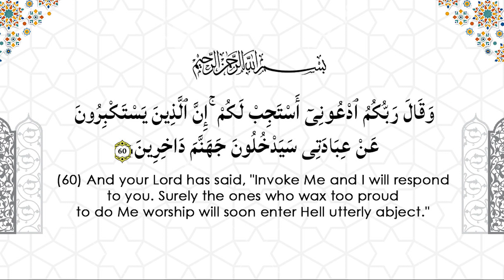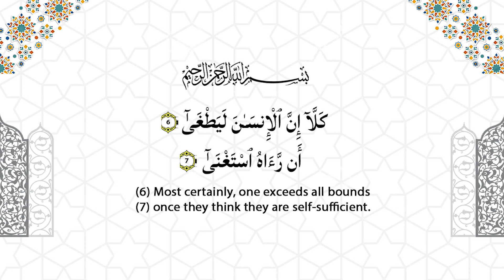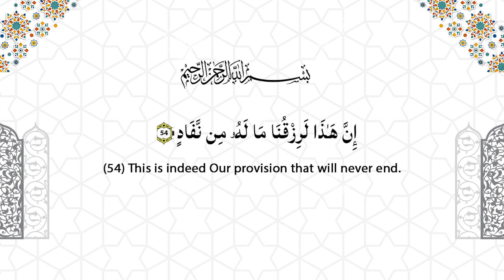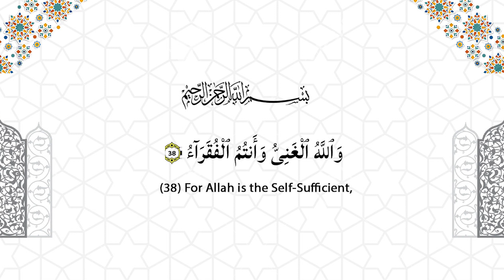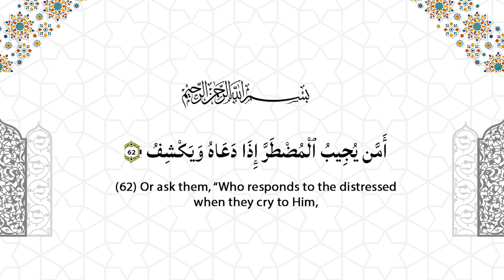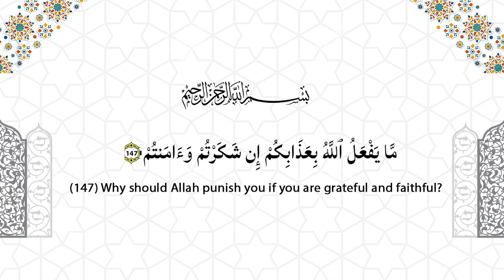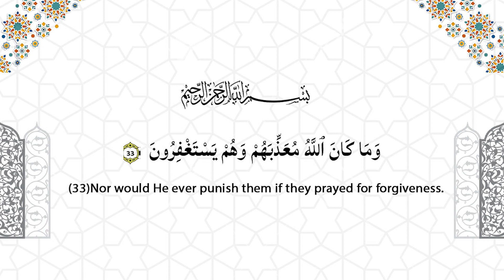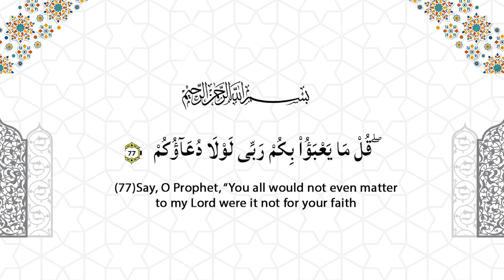Falsaf e Dua || Episode 2 || Zakera Sayed Tafseer Fatema Rizvi